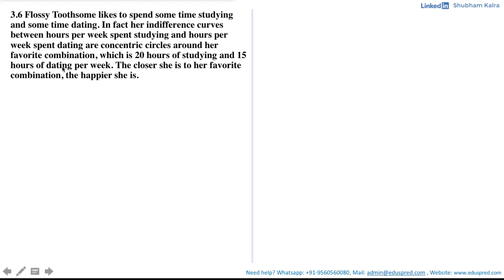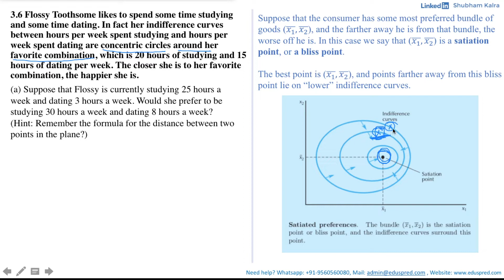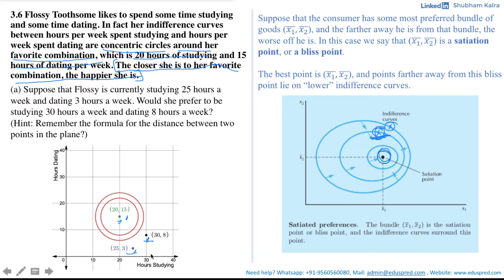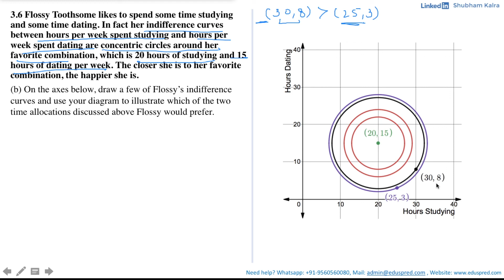Preferences Q3.6 (From 'Workouts in Intermediate Microeconomics' by Hal Varian)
Looking for One-One Online Microeconomics, Statistics or Econometrics coaching? Schedule a free discussion call with us.

(Hourly Rates Starting $35 per hour)

Question 6:
Flossy Toothsome likes to spend some time studying and some time dating. In fact her indifference curves between hours per week spent studying and hours per week spent dating are concentric circles around her favorite combination, which is 20 hours of studying and 15 hours of dating per week. The closer she is to her favorite combination, the happier she is.

(a) Suppose that Flossy is currently studying 25 hours a week and dating 3 hours a week. Would she prefer to be studying 30 hours a week and dating 8 hours a week?
(Hint: Remember the formula for the distance between two points in the plane?)

(b) On the axes below, draw a few of Flossy’s indifference curves and use your diagram to illustrate which of the two time allocations discussed above Flossy would prefer.

0:00 Introduction to question 6 Flossy Toothsome likes to spend some time studying and some time dating. In fact her indifference curves between hours per week spent studying and hours per week spent dating are concentric circles around her favorite combination, which is 20 hours of studying and 15 hours of dating per week. The closer she is to her favorite combination, the happier she is.

0:28 Part (a)
7:22 Part (b)